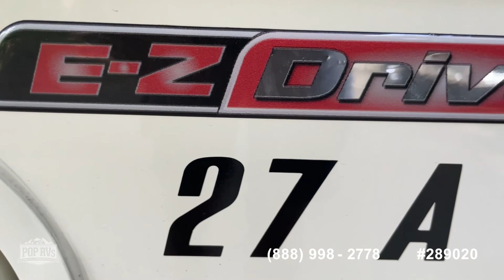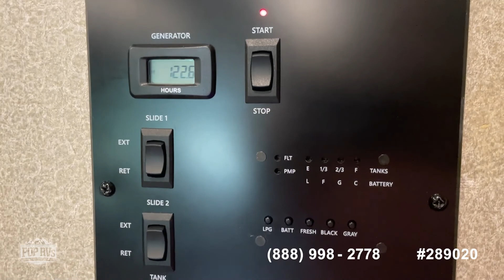[SOLD] Used 2020 Vision 27A in Fountain Inn, South Carolina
2020 Alante 31V in Martinez, Georgia - $115,000

2018 A.C.E. 29.3 in Byron, Georgia - $87,800

2021 Bay Star Sport 3014 in Malvern, Arkansas - $156,000